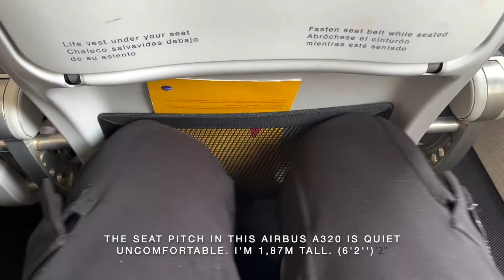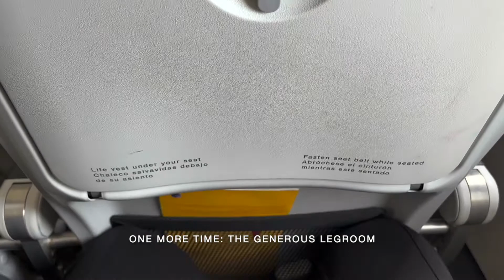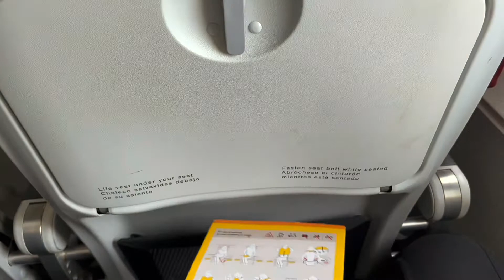Iberia | Economy | A320 | Barcelona - Madrid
Ende Mai flog Tobi von Barcelona nach Madrid an Bord eines Airbus A320 von Iberia. Eine Strecke, die dem AviaMax-Team von einem gemeinsamen AviaMax-Teamtrip bekannt ist. Der Flug war leider ein kompletter Reinfall. Service und Interaktion der Kabinenbesatzung suchte man vergebens.

At the end of May, Tobi flew from Barcelona to Madrid aboard an Iberia Airbus A320. A route familiar to the AviaMax team from a joint AviaMax team trip. Unfortunately, the flight was a complete bust. Service and interaction of the cabin crew one searched in vain.

We'll put all the Money into new Flights, means more Content for you!

DETAILS:

Airline:
Iberia
Flight: IB3021, Barcelona - Madrid
Aircraft:
Airbus A320
Schedulded:
1:30pm - 2:55pm
Seat:
21A
Flight time:
50min
May 2022